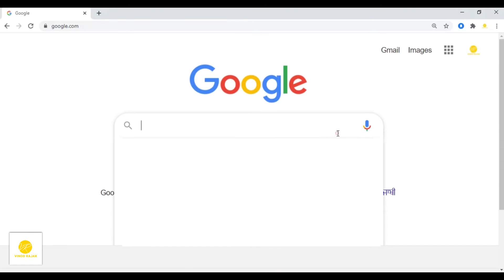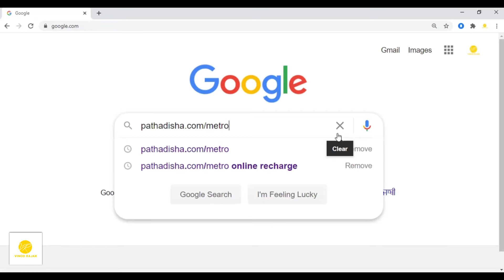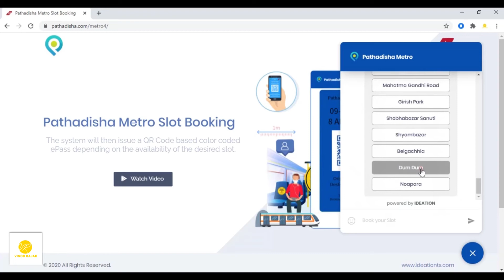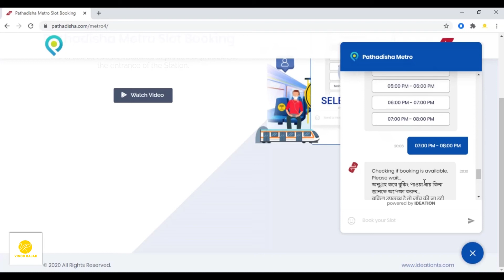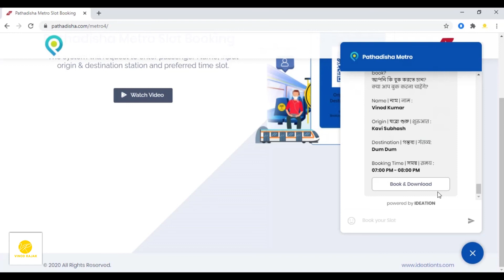Metro ePass Booking I Kolkata Metro ePass I How to get Metro E Pass I Kolkata Metro Railway I ePass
हेलो दोस्तों,

आपको यह वीडियो बताएगा किस तरह से आप कोलकाता मेट्रो रेल की इ पास बुक और डाउनलोड करेंगे। जिससे कि आप कोलकाता मेट्रो से यात्रा कर सकते हैं।अगर आप भी सोच रहे हैं कोलकाता मेट्रो रेल से यात्रा करना तो सबसे पहले आपको ई-पास बुक करना पड़ेगा? अगर आप भी चाहते हैं कि ई-पास बुक करना तो आप यह वीडियो को एक बार ध्यान पूर्वक देख लीजिए, जिससे कि आप खुद ही अपने मोबाइल या कंप्यूटर से ई-पास बुक कर सकते हैं।

अगर आपको यह वीडियो अच्छा लगा तो कमेंट करके जरूर बताइएगा और लाइक करना ना भूले।

मैं इस तरह का वीडियो आप लोगों के पास लेकर आते रहता हूं।

                    ।।धन्यवाद।।

Note : This video is made for Informative purposes only.